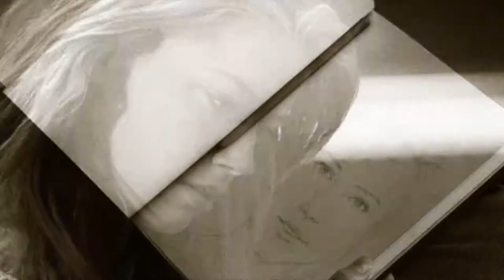Dexter & Kristen [Crossover for Crazystev0 - Happy Birthday!]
**HD + Small Screen + Headphones = Better viewing**

Happy birthday Steven!
So I know this is pretty early but...I was too excited to not upload it, haha but i'm sure you'll be WAY too busy having fun on your birthday so that's my excuse for the early upload (:
I know you love Amber & I know you love Dexter so I thought...why not mix the two in one video? I hope you like it (:

In advance, sorry for the colouring, it was meant to be all old age looking and creepy but I'm not sure if I like it as much as I did in vegas, so sorry about that!

THE STORY:
After Kristen gets taken to the North Bend Psychiatric Hospital, She is introduced to Dr Morgan. After a while of being there Dr Morgan builds a fascination for Kristen and starts acting unprofessional by leaving his book of drawings of her in her room so she realises, however when Kristen unexpectedly shows her interest back Dr Morgan rejects her. Angry, Kristen tries to escape the ward but Dr Morgan is already counting on it, he captures her before she can escape and drugs her, she wakes up chained to a bed as Dr Morgan puts her through intense electroshock therapy but regrets it when he sees the effects. Kristen is taken back to her room but after the trauma what will she do next?. TO BE CONTINUED!

COLOURING: Mine